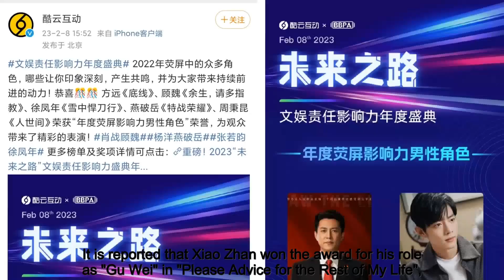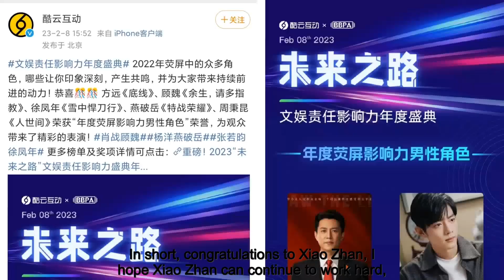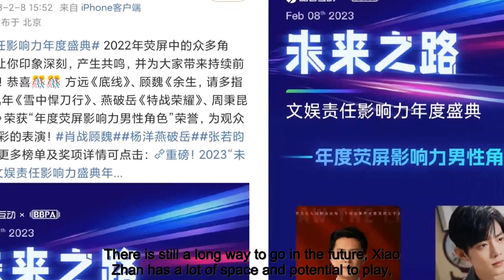"Road to the Future" Annual Ceremony Opens! Xiao Zhan "Gu Wei" won the award, and the organizer sent